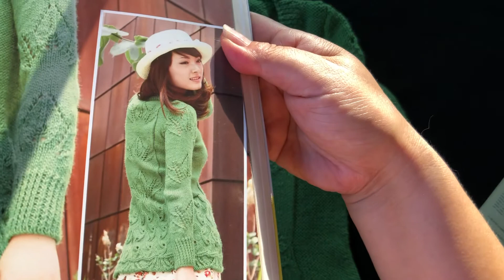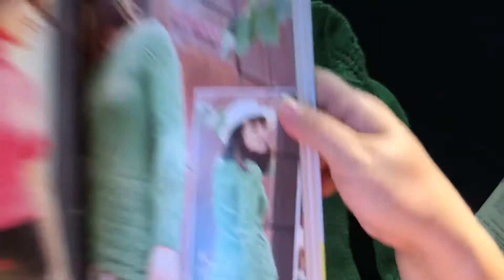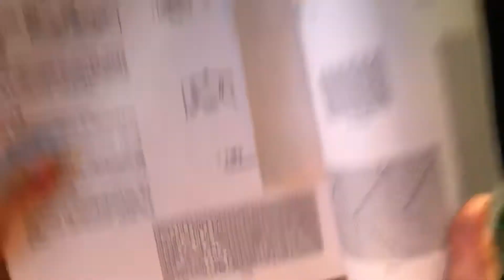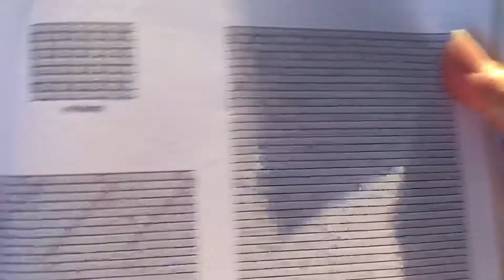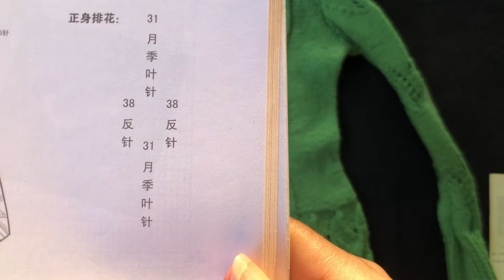DIY knit design ｜how to Knitting ｜tutorials sweater shawl cardigan 0890